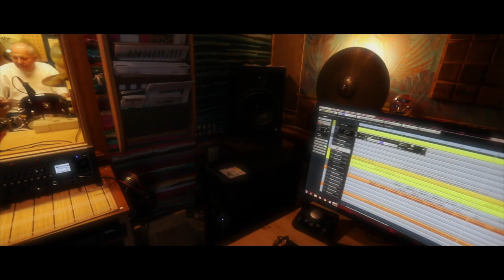Az Ács, aki (túl) sokat látott…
Egyszer volt, hol nem volt, volt egyszer egy ács, aki elhozta fiát a messzi Déva várától… Székelykeresztúrra… Egy rendhagyó médiatáborba…

Ez az ács nemcsak fával dolgozik, hanem rádió stúdiót is faragott…
Rajzol, újságot-könyvet is ír és falakat bont le. Mindezt a dévai várfalak tövében…

Amikor a Sors humora elfújt hozzá, hajlékába-életébe, két napig lehettem vele együtt kamerámmal, mikrofonommal…

Most egy szigorúan korhatár nélküli, kép-hang szösszenet következik…

Fogel Frigyes
Szabad filmes